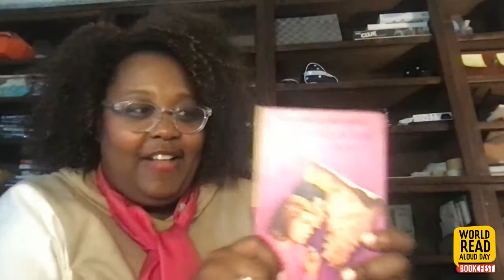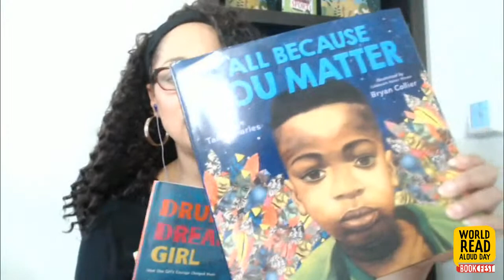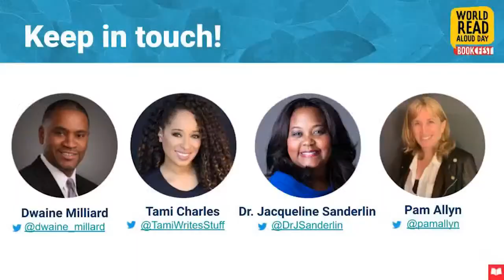How to Incorporate Literacy. Anytime. Anywhere.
Join literacy experts, including LitWorld and World Read Aloud Day founder Pam Allyn; Tami Charles, author of the New York Times bestselling All Because You Matter; and Dr. Jacqueline Sanderlin, educator and author of “The Why Not?” Challenge, in a panel moderated by Dwaine Millard, SVP, Scholastic Education, as they discuss the different ways to engage students in learning outside of the classroom, tell stories through writing, and foster community engagement for literacy enrichment.